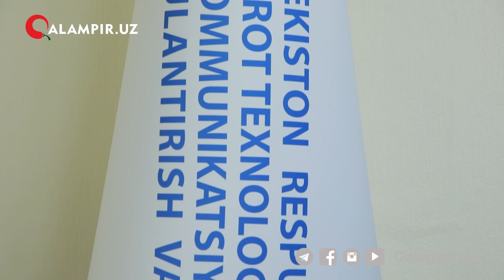CHEKKA QISHLOQLARGA QACHON INTERNET YETIB BORADI?